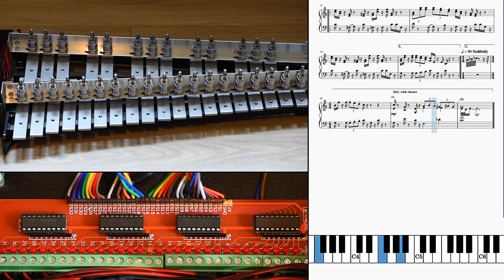A Self-Playing Xylophone - Super Mario Bros - Medley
A homemade self-playing xylophone (actually a glockenspiel) built on a Raspberry Pi 0 WH basis, capable of playing any provided input MIDI files, with an LCD color screen and 3 rotary/click buttons, for interactions (e.g. select file).

Playing Super Mario Bros, a medley.

Focus on yourself introduction soundtrack is courtesy of Eugenio Mininni.

00:00 Intro
00:21 Music start
03:54 Outro